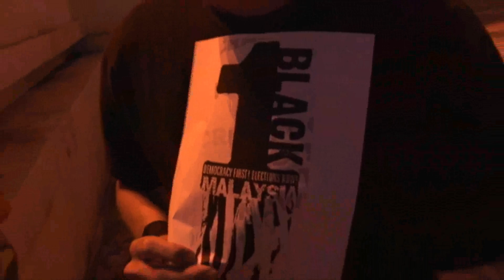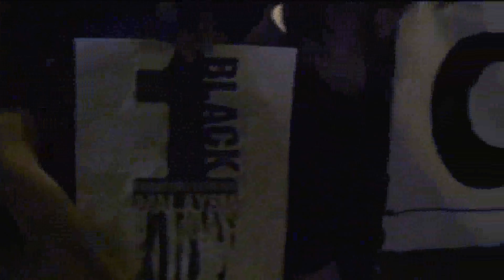1black malaysia in taipei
一个自称为马来西亚旅台生黑衣抗议行动联盟的组织，号召旅台学生于昨晚6点，假台北市自由广场举行和平抗议集会，以抗议国阵政府滥用法律和践踏民主的作为。

这个组织呼吁新首相纳吉和国阵政府真正落实一个大马，人民优先，立即表现的口号，马上废除《1948年煽动法令》、《内安法令》等恶法，矢志捍卫基本公民人权。